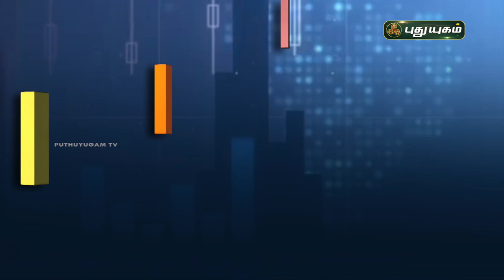பகை வெல்லும் பாதுகாப்பான முதலீட்டு வழிமுறைகள்! Business Diary | PuthuyugamTV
பகை வெல்லும் பாதுகாப்பான முதலீட்டு வழிமுறைகள்!  Business Diary | 15/02/2021 | PuthuyugamTV

பரஸ்பர நிதி,தங்கத்தில் முதலீடு செய்யலாமா?,தங்கத்தில் முதலீடு லாபம் தருமா,முறையான முதலீட்டு திட்டம்,ஏன் தங்கத்தில் முதலீடு செய்ய வேண்டும்,பரஸ்பர நிதி பரிவுகள்,இப்பொழுது மியூச்சுவல் ஃபண்டுகளில் முதலீடு செய்யலாமா?,நிதி நிறுவன டெப்பாஸிட்டுகள் பாதுகாப்பானவையா?,புதிய தலைமுறை,அதிக வட்டி தரும் டெப்பாஸிட்டுகள்,சம்ரிதி யோஜனா திட்டம்,செல்வ மகள் சேமிப்பு திட்டம்,அதிக வட்டி தரும் சீனியர் சிட்டிஸன் டெப்பாஸிட்டுகள்,நிறைய பரிகாரங்கள்,பெனிஃபிட் ஃபண்டுகள்